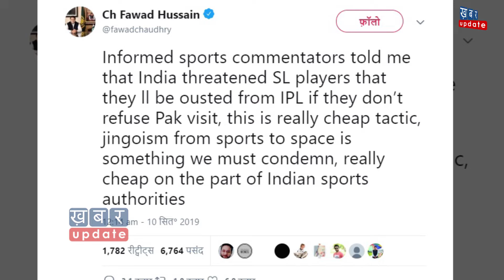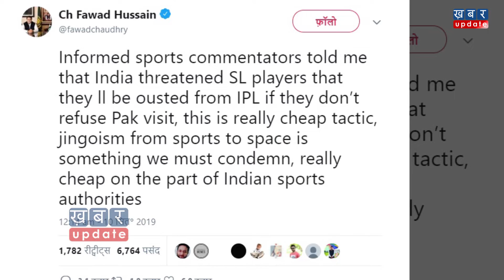श्रीलंकाई खिलाड़ियों ने दौरा रद्द किया तो पाक मंत्री ने भारत पर लगाए ऐसे-ऐसे...| Khabar Update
श्रीलंका क्रिकेट टीम के कुछ खिलाड़ियों द्वारा पाकिस्तान टूर पर जाने से इंकार करने पर पाकिस्तान सीधा भारत पर ही भड़क गया। आप भी देखिए ये रिपोर्ट